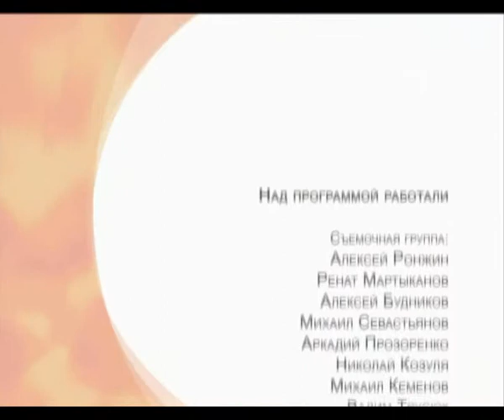Время для Бога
Одна из телепередач цикла "Лицом к лицу"
Жанр: Духовно-просветительские
Производство: ТРК "3 Aнгела"